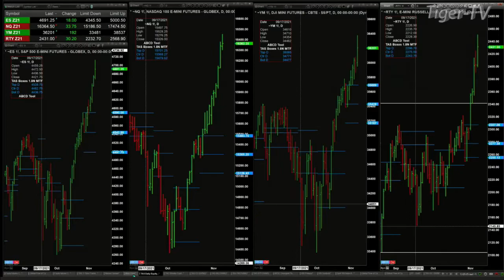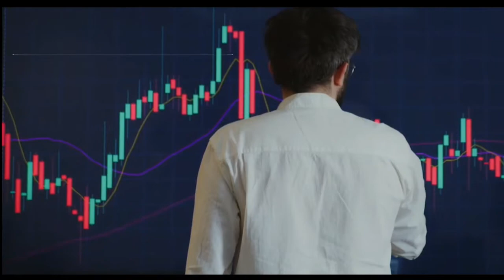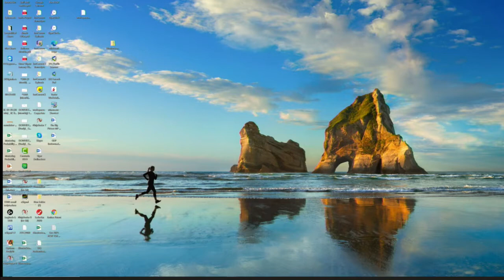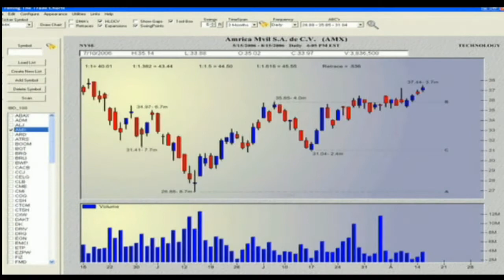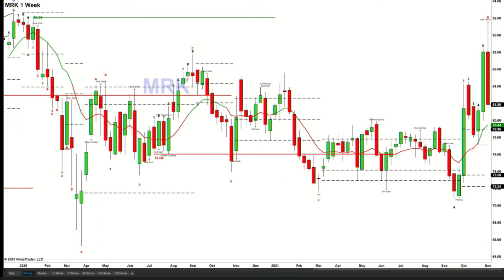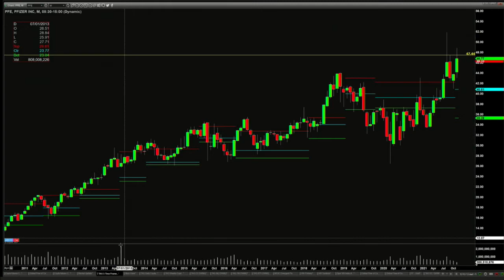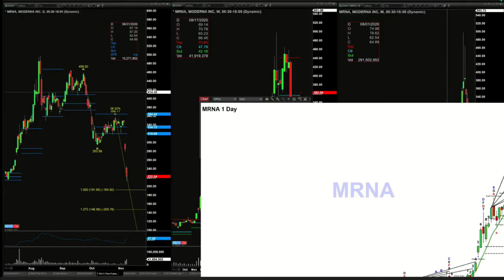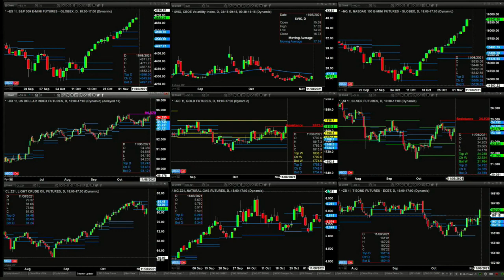November 5th, The Trader's Edge with Steve Rhodes on TFNN - 2021